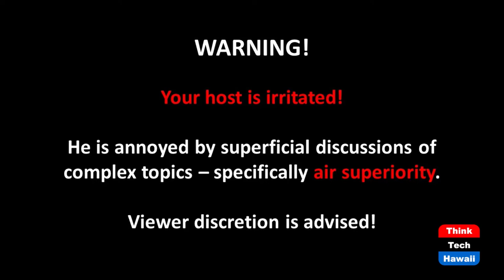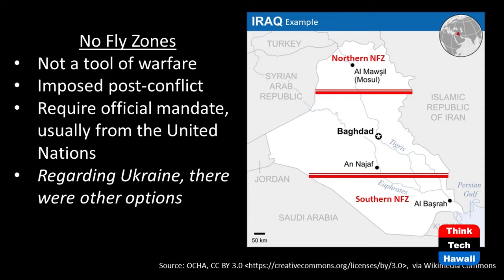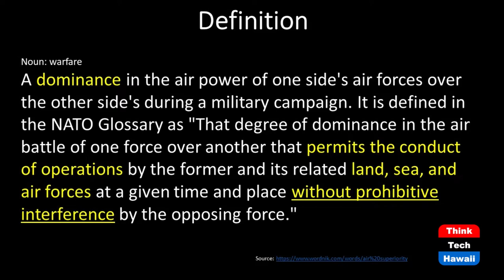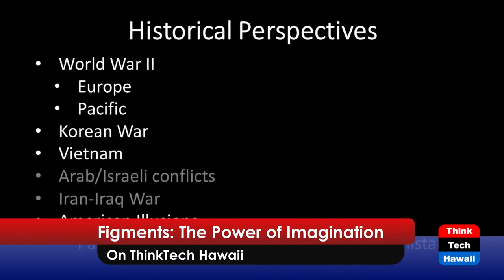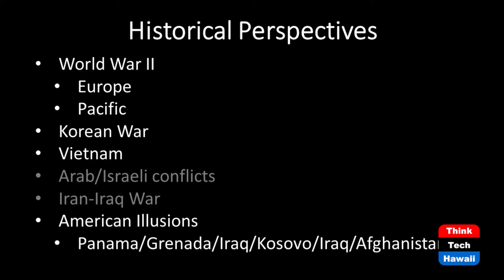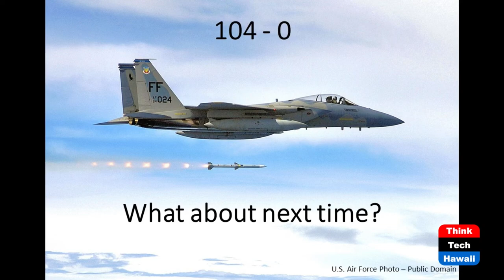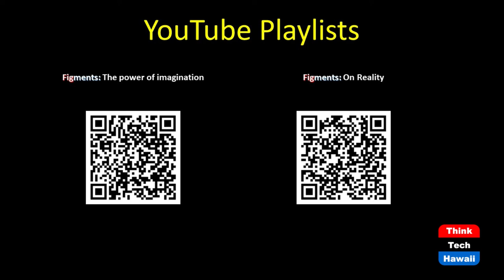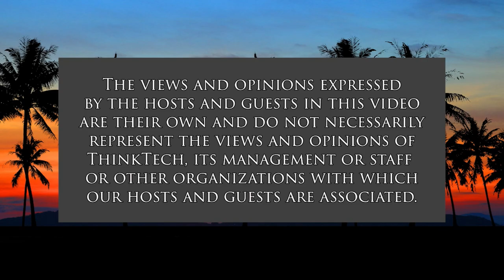Imagining Air Superiority (Figments: The Power of Imagination)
Lessons from Ukraine and Other Wars.  The host for this show is Dan 'Fig' Leaf.

Russia's failures in Ukraine have highlighted the importance of air superiority in military operations. Russian invaders have been unable to achieve the goal of controlling the air domain and paid dearly for that on the ground.

Host "Fig" Leaf is an expert on the topic with almost 2,000 hours in the air superiority F-15 and combat experience in the air and on the ground. Fig explains what air superiority means and why it should matter to American citizens.

Since World War II, some measure of air superiority has been a constant in U.S. military - the last time an American soldier was killed by enemy air attack was 1953 during the Korea War.  As they say on investment commercials, past performance does not guarantee future success.

Watch this episode to understand what's at stake if U.S. armed forces cannot achieve air superiority in a future conflict - and how to avoid such a situation.